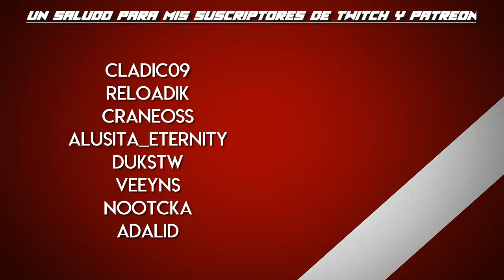Escuela de paladines | #18 | Bendición de Santuario